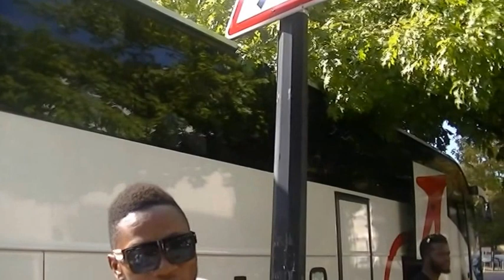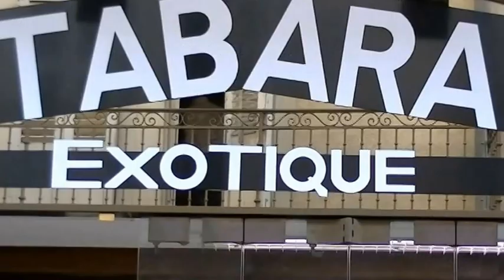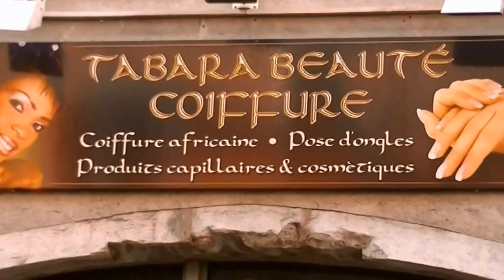eyindi na match retour lyon vs chambéry